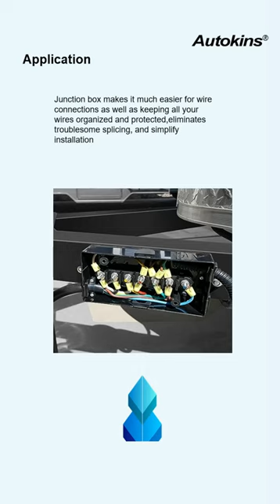7 way trailer cable with junction box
7-Way Trailer Cable Harness with Junction Box Including Disconnect Switch and Plug Bracket Trailer Accessories.